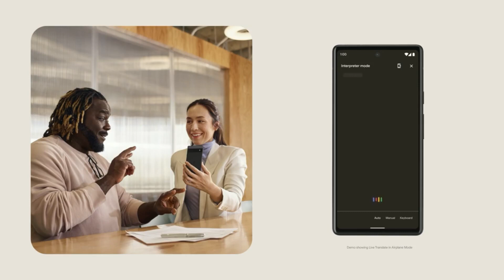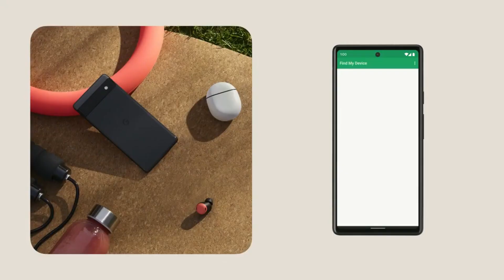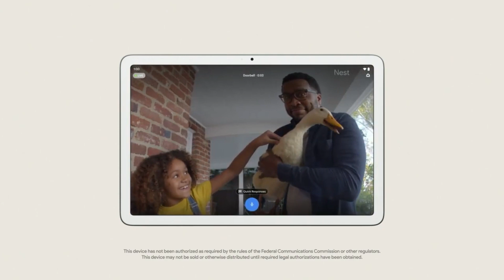Google Pixel 7 & 7 Pro | Pixel 6a | Pixel Buds | Pixel Watch & Tab - Google I/O 2022 | Google IO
Google Pixel 7 & 7 Pro | Pixel 6a | Pixel Buds | Pixel Watch & Tab some specs and features announced at Google I/O 2022 | Google IO mentioned in this video